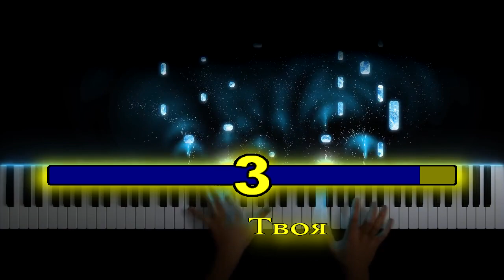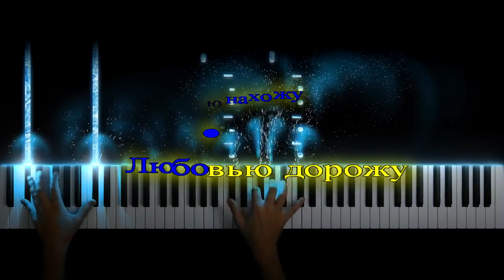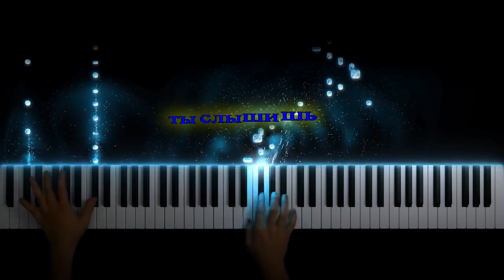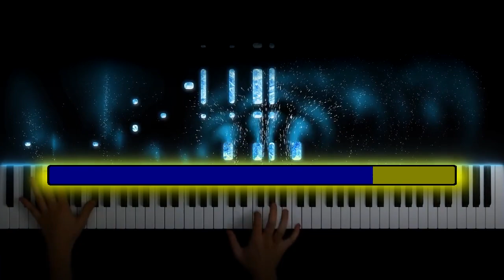Николай Берег-Зову тебя, зову караоке